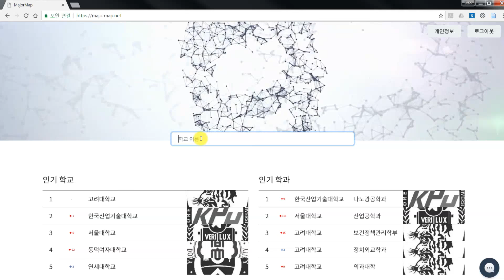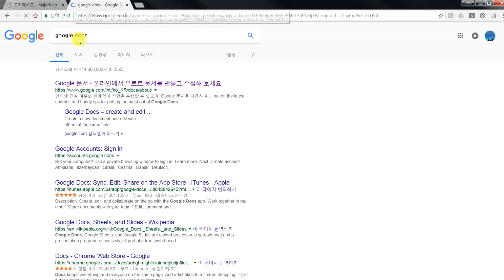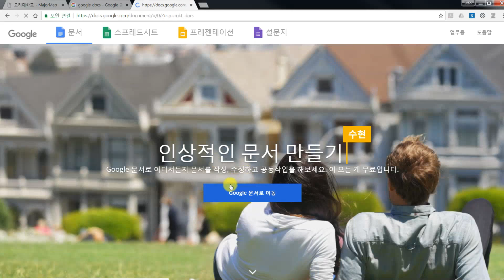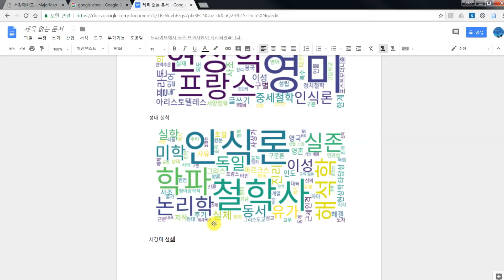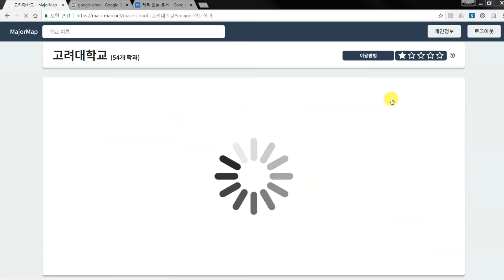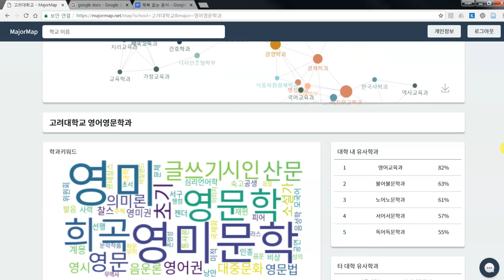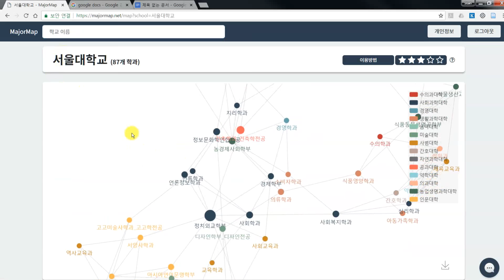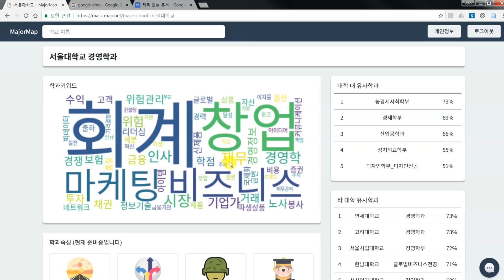Major Map 활용 자소서 지도/ 생기부 지도